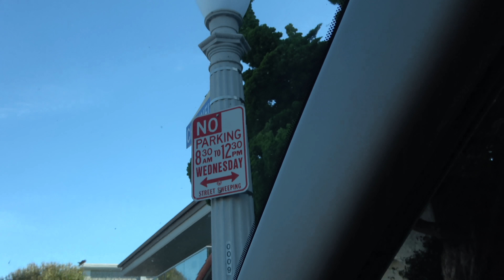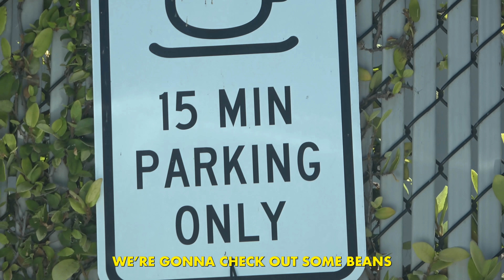My Favorite Things To Do In California! W/ @JamieOBrienJOB, Blair Conklin, & Shama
Koa Smith scours the California Coastline, searching for the best surf spots, including the WEDGE w @JamieOBrienJOB, Blair Conklin, & Shama The Superman! Koa then travels down to California's best wave, Lower Trestles, where they surf and teach Koa how to speak more Jamaican

CANAAN